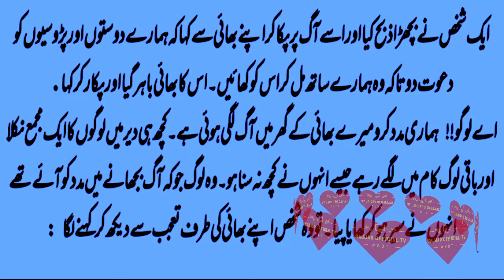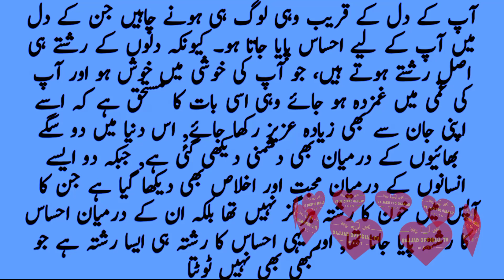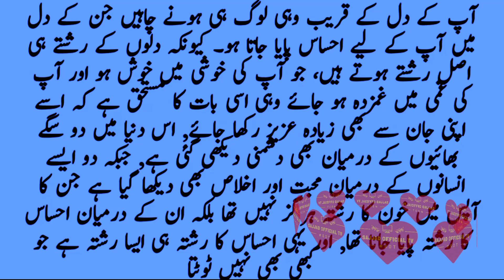Dost or Parosiyon Ki Dawat ka Waqia | Moral StorY in Urdu & Hindi |Short Stories| Sajjad Official Tv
Apno or Parosiyon Ki Dawat ka Waqia | Moral StorY in Urdu & Hindi |Short Stories| Sajjad Official Tv

This is a series of very informative and knowledgeable moral story of "Muhammad Sajjad Voice". Through this series of moral stories, we tried to give you a life-changing lesson in a very interesting way. This knowledge of moral stories and ancient classes and quotes can make you a better citizen of the society. Watch our videos for good lessons on how to make your life better and happier

urdu_kahniya​n

Disclamaier :...